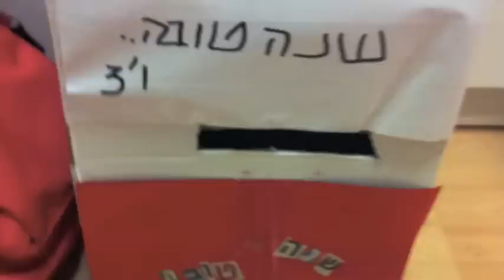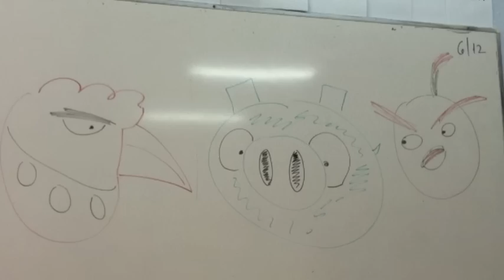ו'3 מחזור מ' בית ספר גרץ 2011 - סרטון סיכום מחצית ראשונה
By : Micosh and Me